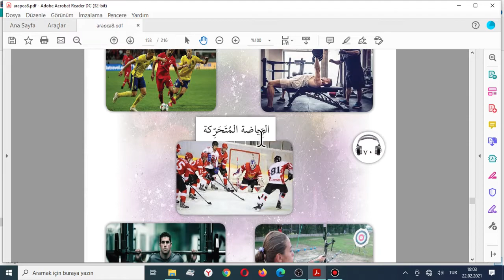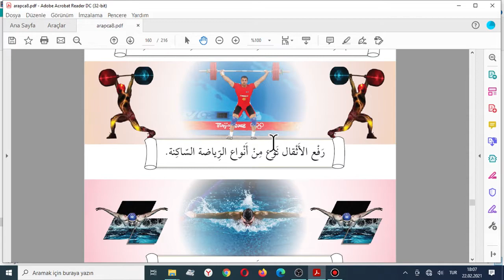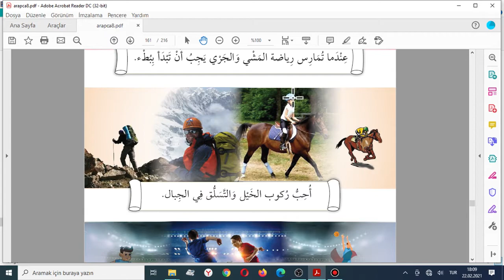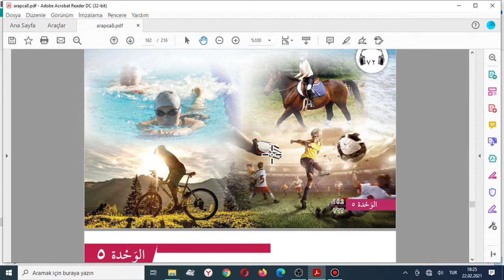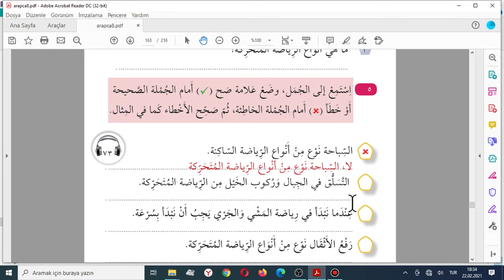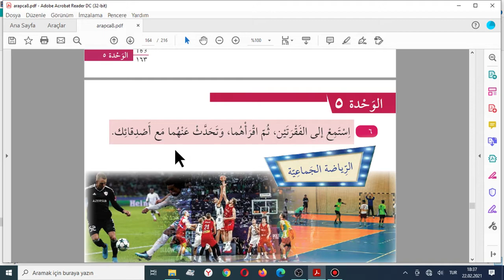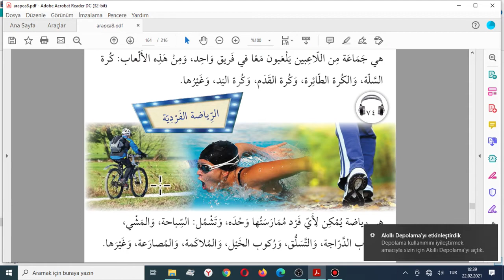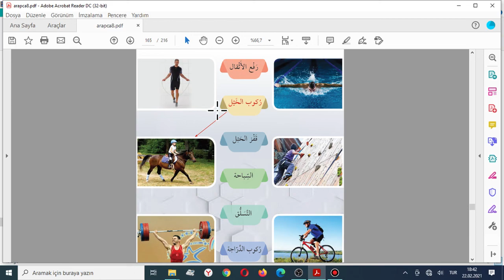İMAM HATİP 8. SINIF ARAPÇA 5 ÜNİTE 3. DERS SAYFALAR 158-165 ARASI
İMAM HATİP 8. SINIF ARAPÇA  5. ÜNİTE 1. DERS SAYFALAR 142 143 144
İmam Hatip 8. Sınıf Arapça Ders Kitabı Cevapları  4. ünite 1. ders Sayfalar 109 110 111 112
8.sınıf arapça 2.dönem 1.yazılı,

8 sınıf arapça konu anlatımı,

8. sınıf arapça cevap anahta

imam hatip ortaokul 8.sınıf arapça ders kitabı,

8 sınıf arapça 2 dönem 1 yazılı soruları ve cevapları,

8 sınıf arapça 4 ünite kelimeleri,

8.sınıf arapça kitabı tercümesi,

8.sınıf arapça konuları,

8 sınıf arapça kitabı çevirileri,

8. sınıf arapça kitabı çeviri,

8.sınıf arapça kitabı türkçesi,

8. sınıf arapça kelimeler,

8. sınıf arapça metin çevirileri,

8.sınıf arapça öğretmen kılavuz kitabı,
8. sınıf arapça ders kitabı tercümesi ve cevapları,
8. sınıf arapça ders kitabı,
8.sınıf arapça 1.ünite,
8.sınıf arapça,
arapça 8. sınıf ders kitabı,
8. sınıf arapça ders kitabı,
تعلم​ التركية,
8.sınıf arapça ders kitabı çevirileri,
8.sınıf arapça 1.dönem 1.yazılı,
8 sınıf arapça konu anlatımı,
8. sınıf arapça cevap anahtarı,
imam hatip ortaokulu 8.sınıf arapça ders kitabı cevapları,
imam hatip ortaokulu 8.sınıf arapça çalışma kitabı cevapları,
8 sınıf arapça 1 dönem 2 yazılı soruları ve cevapları,
8 sınıf arapça 1 ünite kelimeleri,
8.sınıf arapça kitabı tercümesi,
8.sınıf arapça konuları,
8 sınıf arapça kitabı çevirileri,
8. sınıf arapça kitabı çeviri,
8.sınıf arapça kitabı türkçesi,
8. sınıf arapça kelimeler,
8. sınıf arapça metin çevirileri,
8. sınıf arapça meb yayınları ders kitabı,
8. sınıf arapça meb,
başak matbaacılık 8 sınıf arapça ders kitabı cevapları,
8 sınıf arapça ders notları,
8.sınıf arapça öğretmen kılavuz kitabı,
8. sınıf arapça öğretmen kitabı,
8.sınıf imam hatip ortaokulu arapça ders kitabı cevapları,
8.sınıf imam hatip ortaokulu arapça ders kitabı,
8 sınıf arapça ders kitabı cevapları meb yayınları oguzhocam,
arapça oyunlar 8.sınıf,
8. sınıf arapça öğrenci çalışma kitabı cevapları,
8.sınıf arapça proje ödevi,
8. sınıf arapça yazılı örnekleri,
8. sınıf arapça sınav örnekleri,
8 sınıf arapça ders kitabı öğretmen kılavuzu,
8.sınıf arapça proje konuları,
8.sınıf arapça pdf,
8. sınıf arapça projeleri,
8.sınıf arapça yıllık plan,
8.sınıf arapça yıllık planı,
8. sınıf arapça sınavı,
8.sınıf arapça saatler,
8. sınıf arapça ses dosyaları,
8. sınıf arapça sporlar,
8 sınıf arapça sınavı çöz,
8.sınıf arapça soruları,
oz akademi8. sınıf arapça ders kitabı tercümesi ve cevapları,
8. sınıf arapça ders kitabı,
8.sınıf arapça 1.ünite,
8.sınıf arapça,
8. sınıf arapça ders kitabı,
تعلم​ التركية,
8.sınıf arapça ders kitabı çevirileri,
8.sınıf arapça 1.dönem 1.yazılı,
8 sınıf arapça konu anlatımı,
8. sınıf arapça cevap anahtarı,
8 sınıf arapça 1 dönem 2 yazılı soruları ve cevapları,
8 sınıf arapça 1 ünite kelimeleri,
8.sınıf arapça kitabı tercümesi,
8.sınıf arapça konuları,
8 sınıf arapça kitabı çevirileri,
8. sınıf arapça kitabı çeviri,
8.sınıf arapça kitabı türkçesi,
8. sınıf arapça kelimeler,
8. sınıf arapça metin çevirileri,
8. sınıf arapça meb yayınları ders kitabı,
8. sınıf arapça meb,
8 sınıf arapça ders notları,
8.sınıf arapça öğretmen kılavuz kitabı,
8. sınıf arapça öğretmen kitabı,
8.sınıf imam hatip ortaokulu arapça ders kitabı cevapları,
8.sınıf imam hatip ortaokulu arapça ders kitabı,
8 sınıf arapça ders kitabı cevapları meb yayınları oguzhocam,
arapça oyunlar 8.sınıf,
8. sınıf arapça öğrenci çalışma kitabı cevapları,
8.sınıf arapça proje ödevi,
8. sınıf arapça yazılı örnekleri,
8. sınıf arapça sınav örnekleri,
8 sınıf arapça ders kitabı öğretmen kılavuzu,
8.sınıf arapça proje konuları,
8.sınıf arapça pdf,
8. sınıf arapça projeleri,
8.sınıf arapça yıllık plan,
8.sınıf arapça yıllık planı,
8. sınıf arapça sınavı,
8.sınıf arapça saatler,
8. sınıf arapça ses dosyaları,
8. sınıf arapça sporlar,
8 sınıf arapça sınavı çöz,
8.sınıf arapça soruları,
oz akademi

8. sınıf arapça öğretmen kitabı,

8.sınıf imam hatip ortaokulu arapça ders kitabı cevapları,

8.sınıf imam hatip ortaokulu arapça ders kitabı,

8 sınıf arapça ders kitabı cevapları meb yayınları oguzhocam,

arapça oyunlar 8.sınıf,

8. sınıf arapça öğrenci çalışma kitabı cevapları,

8.sınıf arapça proje ödevi,

8. sınıf arapça yazılı örnekleri,

8. sınıf arapça sınav örnekleri,

8 sınıf arapça ders kitabı öğretmen kılavuzu,

8.sınıf arapça proje konuları,

8.sınıf arapça pdf,

8. sınıf arapça projeleri,

8.sınıf arapça yıllık plan,

8.sınıf arapça yıllık planı,

8. sınıf arapça sınavı,

8.sınıf arapça saatler,

8. sınıf arapça ses dosyaları,

8. sınıf arapça sporlar,

8 sınıf arapça sınavı çöz,

8.sınıf arapça soruları,